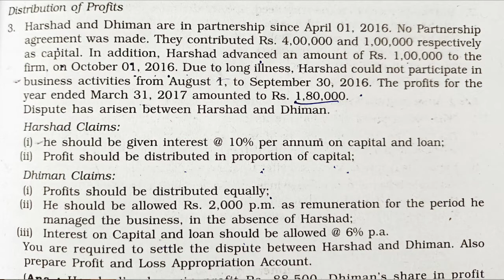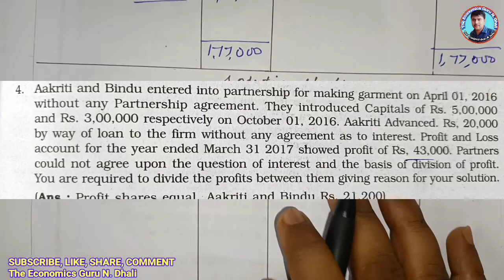Question 3-4 l Chapter 2 l Class 12 Account l NCERT Solutions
chapter 2 : accounting for partnership: basic concepts l question no 3 & 4l ncert complete solution with explanation